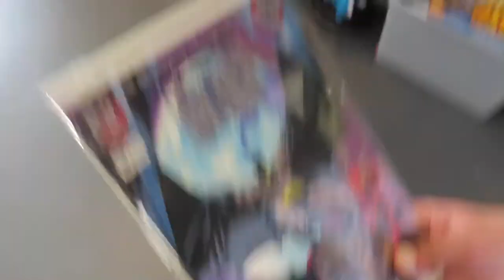Stranded in Orlando ???/Universal Studios vlog 🌴💕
Hey y’all hope you enjoy this video

Nail tech : @barbaeeco